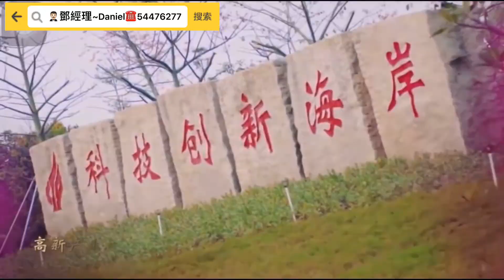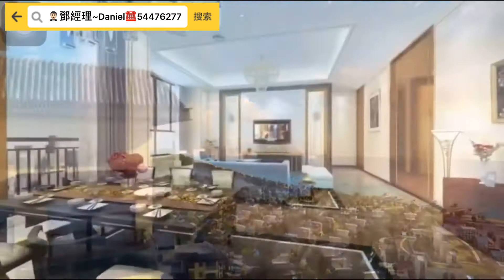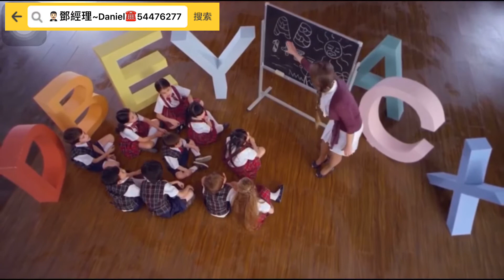萬科紅樹東岸💫🌅無敵海景房 🏘 77萬㎡濱海大盤 1.5超低容積率 ⏰興業隧道15分鐘直達市中心 🛣深珠通道橋頭堡高端大盤 🌊一線海景、百畝濕地公園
💫萬科紅樹東岸💫🌅無敵海景房
🏘 77萬㎡濱海大盤 1.5超低容積率
⏰興業隧道15分鐘直達市中心
🛣深珠通道橋頭堡高端大盤
🌊一線海景、百畝濕地公園
🏡105-130㎡海景高層  151㎡墅居洋房
🛶5分鐘珠海中山公園
🏌🏻‍♀️8分鐘高爾夫球俱樂部

77萬㎡濱海大盤 1.5超低容積率
深珠通道橋頭堡資產
一線海景、百畝濕地

🤝免傭代理：🤵🏻鄧經理-Daniel
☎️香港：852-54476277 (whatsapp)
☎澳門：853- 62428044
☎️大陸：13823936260